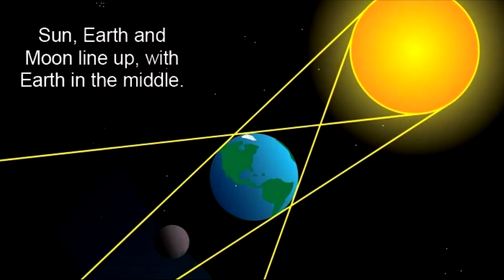Super Blood Wolf Moon Winnipeg 2019 - 01- 23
Last Sunday evening millions of star gazers witnessed an amazing cosmic event, known as a super blood wolf moon. This total eclipse of the moon thrilled Winnipeggers, myself included, who were brave enough to brave -25*C temperatures accompanied
by a brisk wind. Hang the weather...this celestial marvel was worth the pain!